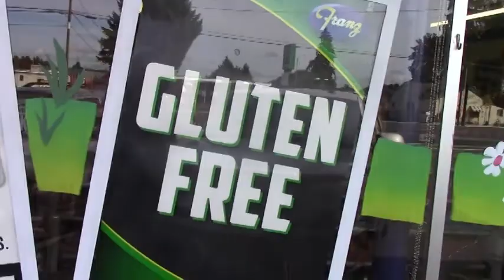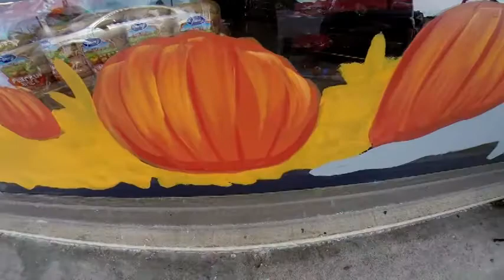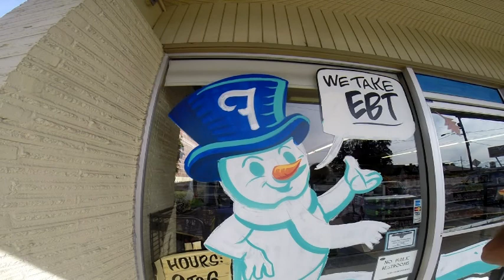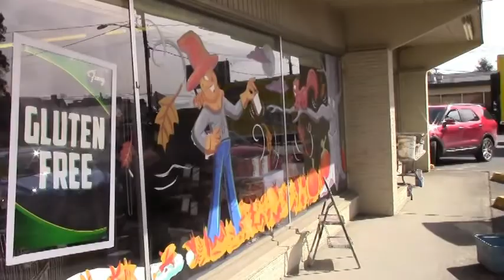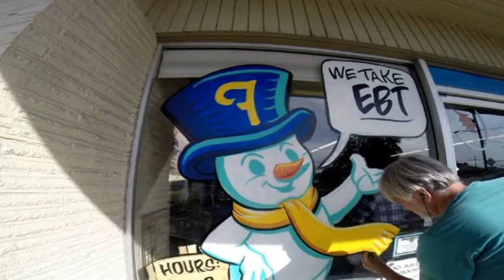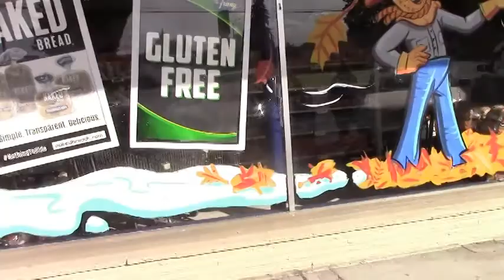WINDOW PAINTING-Franz Bakery Outlet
Back at Franz in Hazel Dell, they want a bit of fall and a bit of Winter so it will last until Spring 2019.